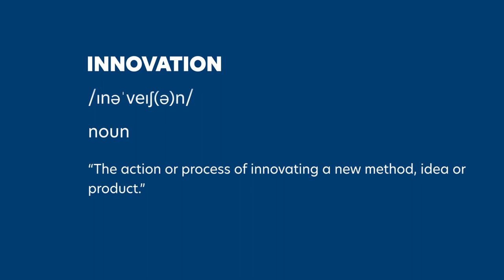Innovation | Chasing Greatness | Paralympic Games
The development of the TetraSki by a University of Utah team has brought skiing to thousands of people who have never been able to take part before, purely with a sip and a puff.

For more information about the TetraSki follow them on Twitter and Instagram at: @trails_adaptive

Chasing Greatness, presented by Paralympics and Allianz.